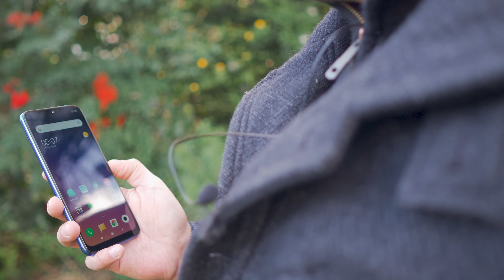PRISE en MAIN du XIAOMI REDMI NOTE 7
Xiaomi m'a confié un Redmi Note 7 pendant une quinzaine de jours.

En attendant de découvrir mon test, je vous propose de découvrir rapidement le terminal au travers de cette prise en main. Elle se focalisera sur le packaging et les accessoires du téléphone, mais aussi sur son design et son ergonomie.